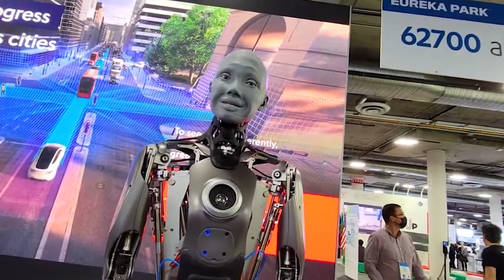This Top 5 Female Robot of 2022 is INSANE!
As we continue to tumble into the age of AI, new innovations pose new questions about our place in the world, our purpose and what have to offer. In this new world of AI, humanoids have already taken the place of human beings in every sector but are they really better than humans? And what makes female humanoids even more interesting for people today? Let’s talk about it!

📺 FACT: We will surprise you with a video of your suggestion!